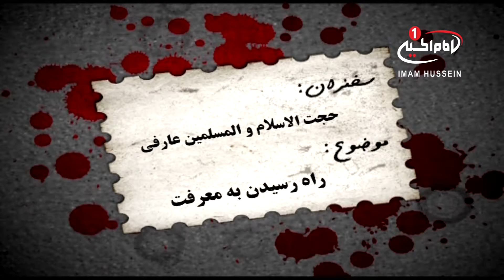منبر حسینی(10): راه رسیدن به معرفت، حجت الاسلام و المسلمین عارفی، قم، 1435ق